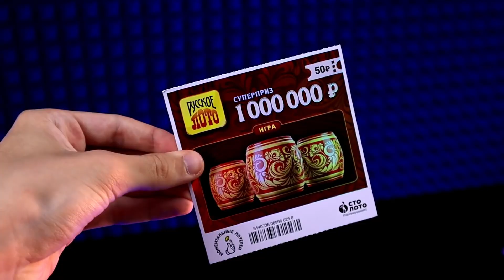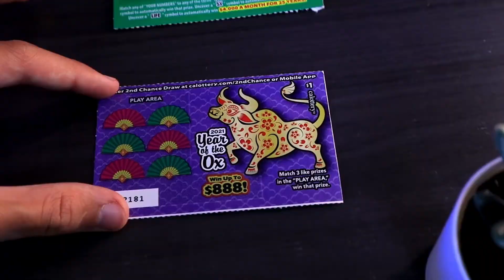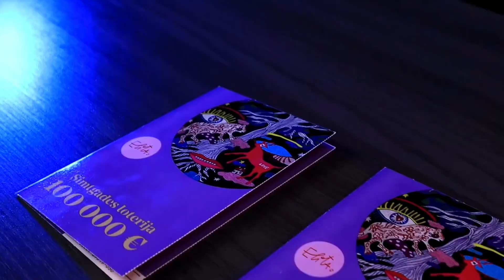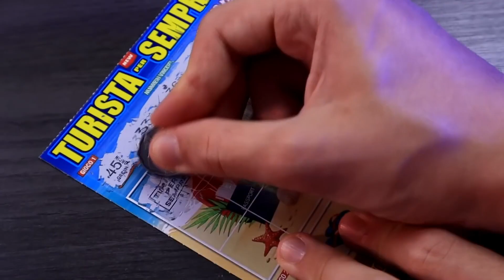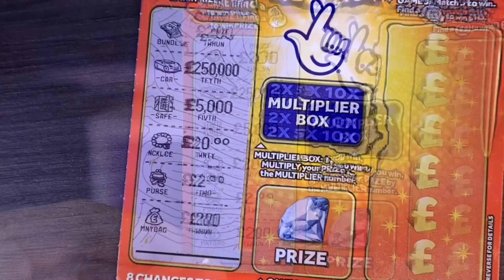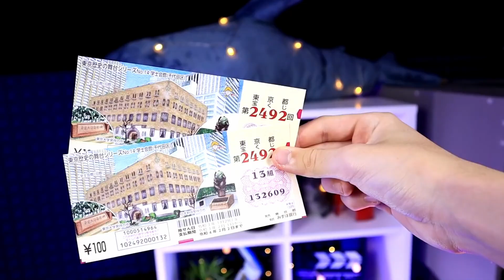¿QUE PAÍS TIENE LA MAYOR POSIBILIDAD DE GANAR LA LOTERÍA? ¡Hemos comprado loterías de todo el mundo!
¡Hola! ¡Este es el EXPERIMENTO más grande en YouTube, para VERIFICAR BOLETOS de LOTERÍA de TODO el MUNDO!  En este video te mostramos cómo se ven las loterías de Rusia, Inglaterra, España, Francia, Italia, Estados Unidos, Finlandia y otros países muy interesantes. Y también le diremos en los boletos de lotería qué países tienen los premios más grandes. ¿Podemos ganar algo? ¡Mira en este video!

Es Daniks: es un formato de video entretenido: experimentos, colecciones de productos útiles y simplemente geniales de Aliexpress, todo tipo de artículos de bricolaje que todos pueden repetir fácilmente en casa, así como trucos de vida realmente buenos que aún no conocías.